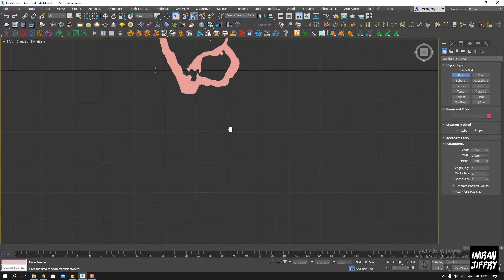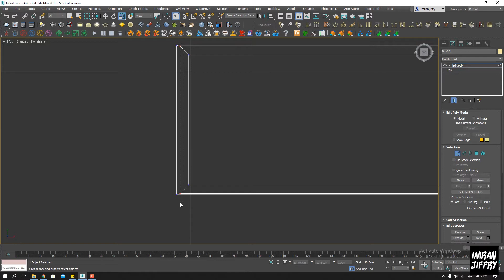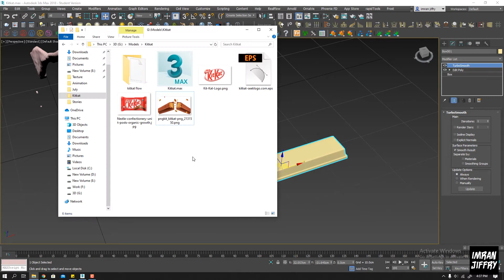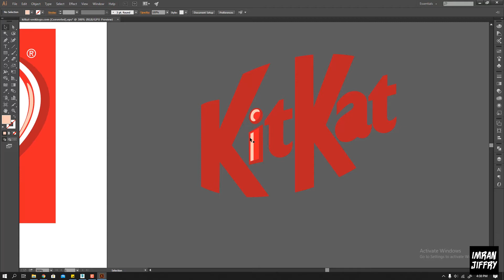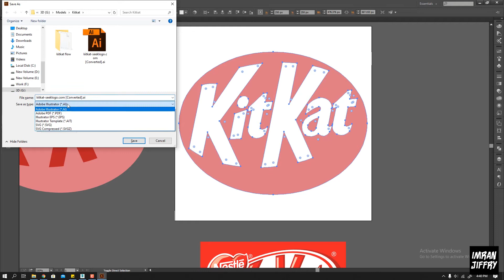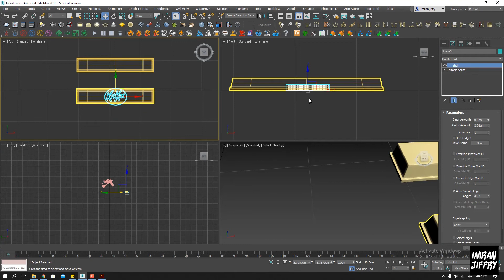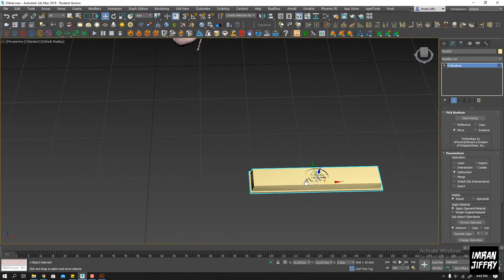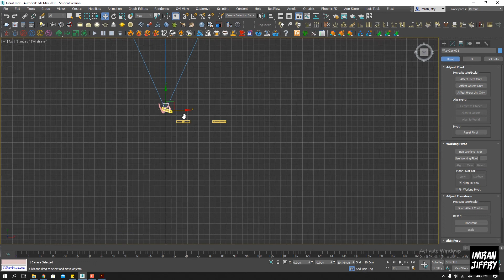Modeling kitkat bar - Kitkat Product Visualization Part 1